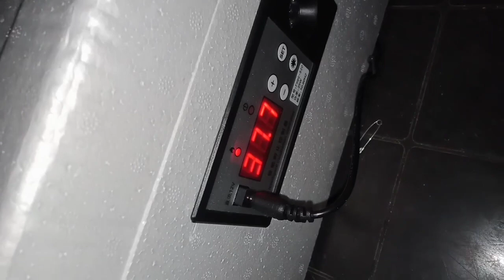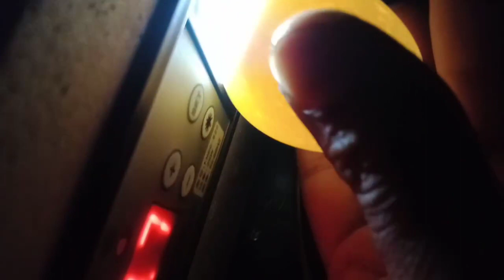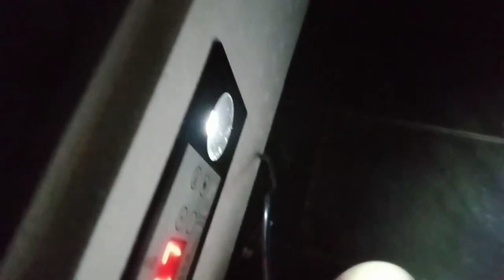Itlog ng Manok Candling mula Day 1 to 21 | Incubator sa Shopee and Lazada